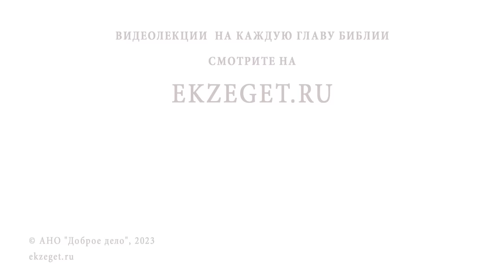ПЯТИДЕСЯТНИКИ И НЕОПЯТИДЕСЯТНИКИ. Харизматическое движение. Андрей Иванович Солодков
Команда Экзегет.

В сегодняшнем видео на библейском портале Экзегет Андрей Иванович Солодков рассказывает о движении пятидесятников, неопятидесятников и харизматов.

🔸  Ложное понимание о крещении Святым Духом
🔸  История движения неопятидесятничества
🔸  Стремительное распространение
🔸  Возрождение движения после периода угасания
🔸  Участие во II Ватиканском соборе
🔸  500 Римо-католических харизматических молитвенных групп
🔸  Секты "Новое поколение", "Слово жизни "в России
🔸  Конгресс католического харизматического обновления
🔸  Первое харизматическое богослужение в соборе Святого Петра
🔸  Третья волна возрождения движения пятидесятников
🔸  Община "Виноградник христианского общения"
🔸  Толкование послания апостла Павла
🔸  Заблуждение в понимании о даре "говорения на иных языках"
🔸  "Испытывайте духов, От Бога ли они"